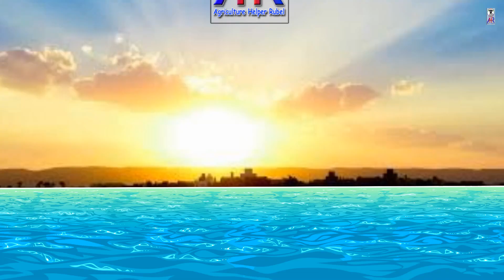ফ্রি- তে চারা নিয়ে পতিত জায়গাকে কাজে লাগান ।আধুনিক কৃষি ফার্ম।রুবেল মিয়া।